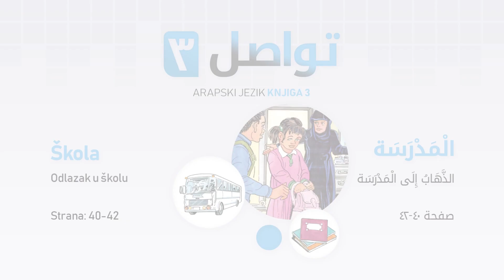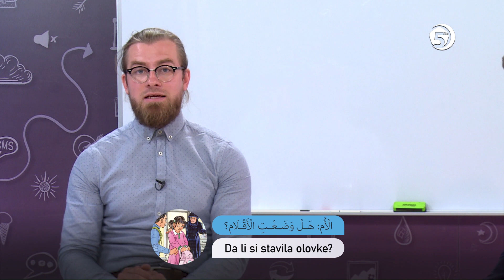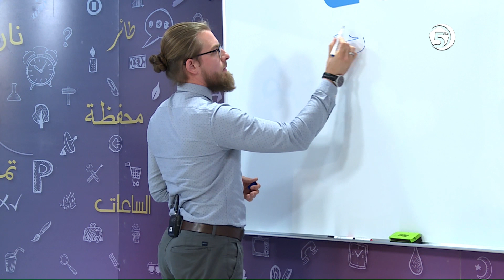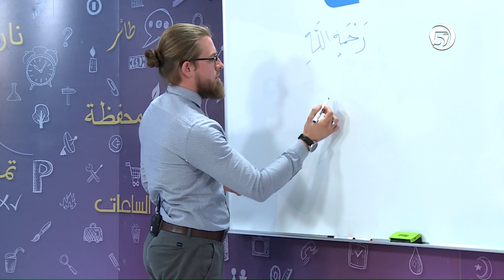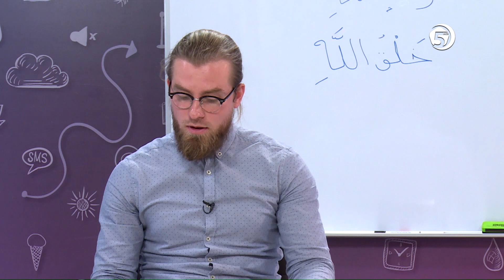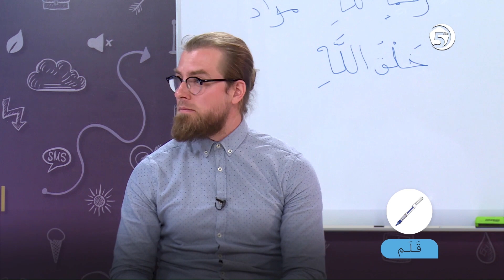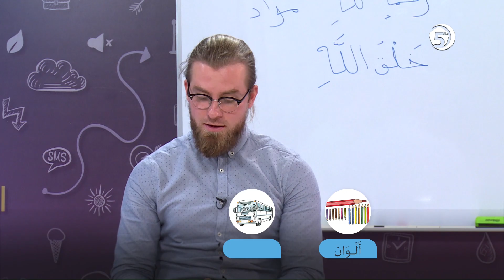Tevasul - 3. knjiga - 2. emisija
Učenje arapskog jezika - 3. knjiga;
Televizija 5